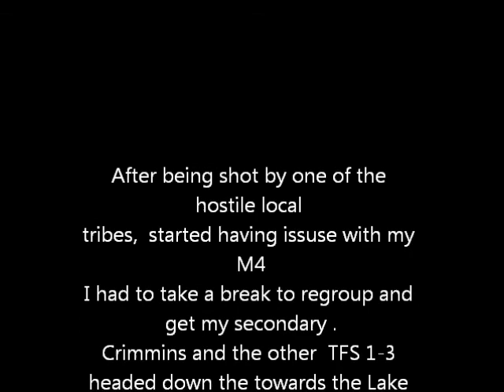OP Lion Claws Tradewinds pt 2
This is part two of the first game at Camp Rilea, for OP Lion Claws Tradewinds. Task Force Scorpion 1-3 Airsoft filmed on a Contour Roam 2012